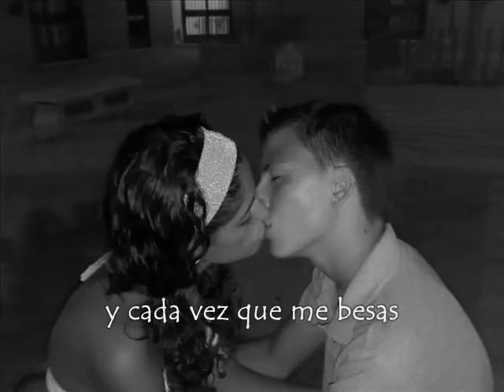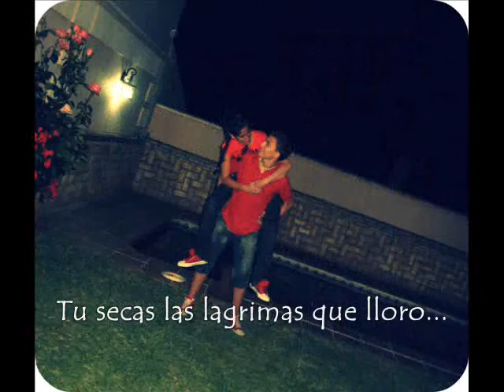un año junto ati...te quiero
te quieroo pequeñooo!! 13-6-08